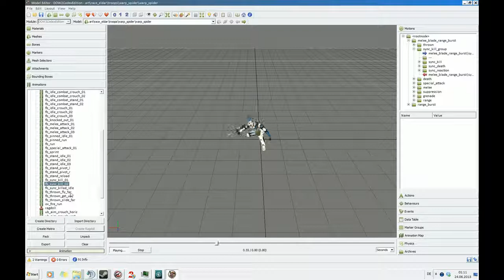Codexedition Preview Harlequin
This is a previwe video for the eldar harlequins that will be in the upcomming patch im lupus chaptermaster of the Codex editon team and i want to say thanks to caid who did an awsome job with the harlequin squad models